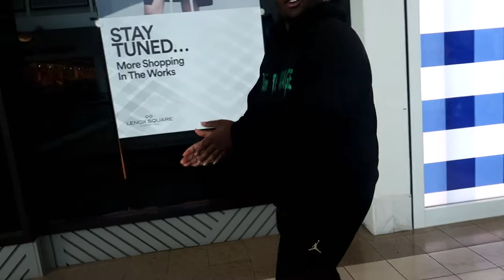I TRIED TO FIND A GIRLFRIEND AT LENOX SQUARE MALL AND THIS HAPPENED... w/ Simply Nicole